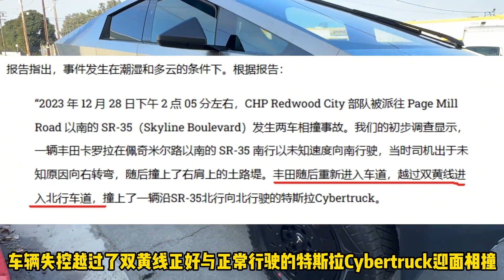特斯拉Cybertruck全球首撞，其中一辆已报废，一辆毫发无损！